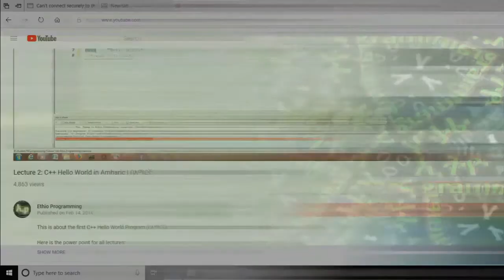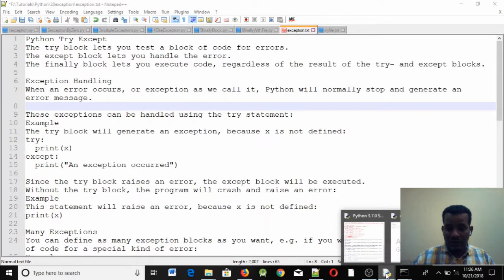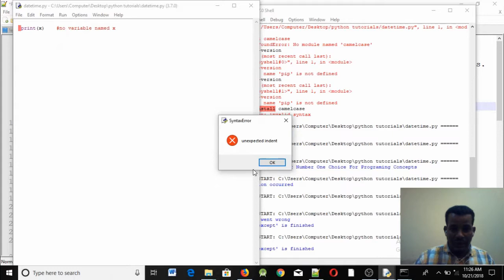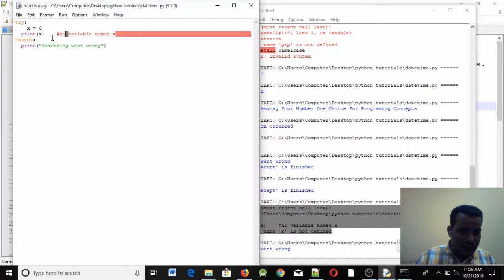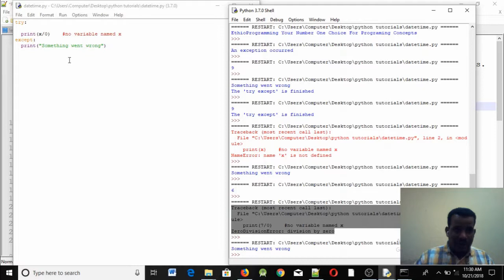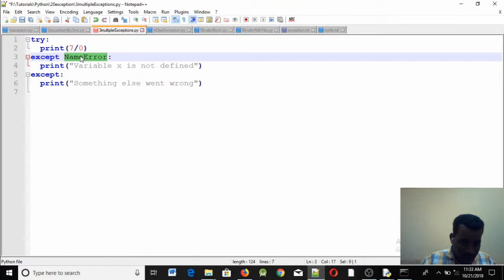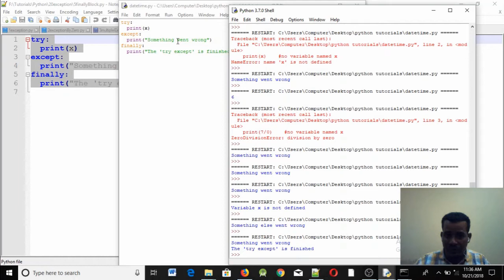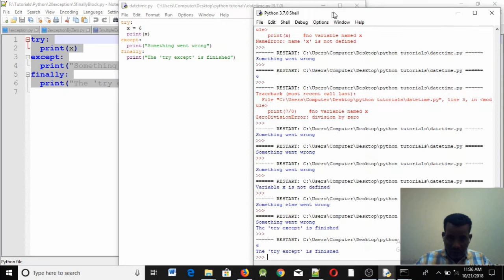#41: Python Exception Handling Programming Tutorial in Amharic | በአማርኛ